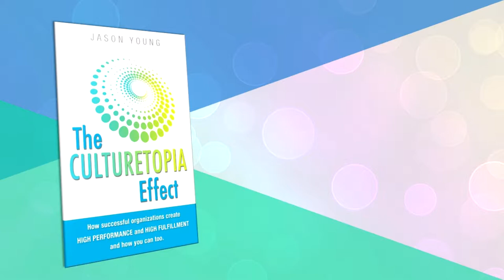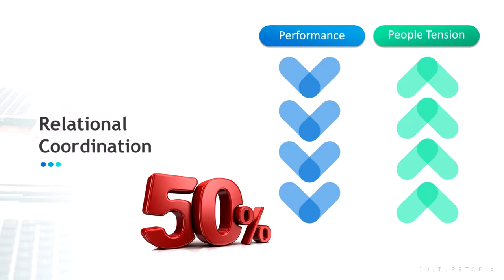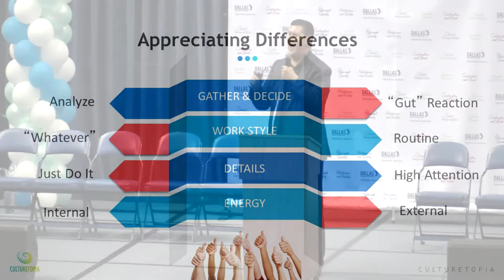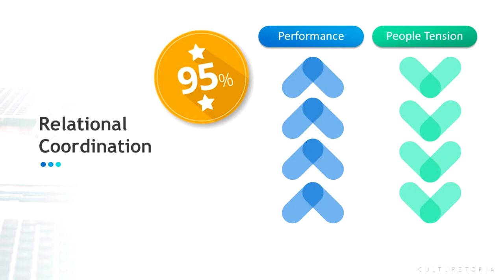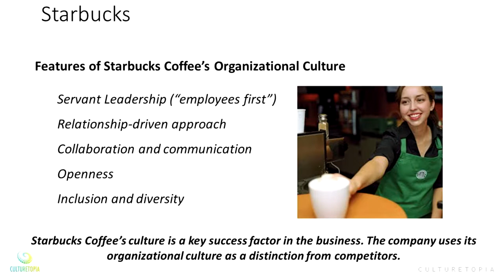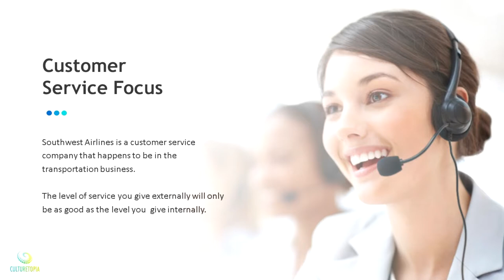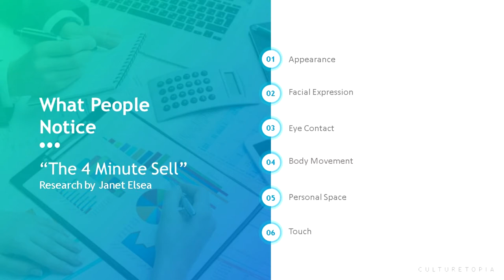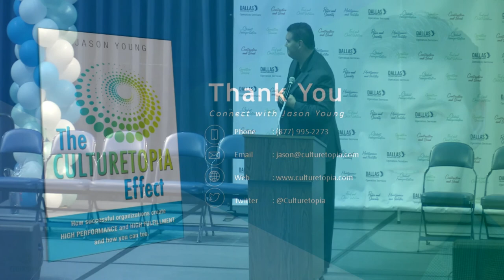Dallas ISD OPS Convocation 2018 - Keynote Speaker Jason Young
Dallas ISD OPS Convocation - Keynote Speaker  Jason Young